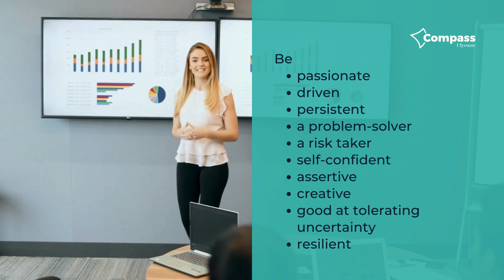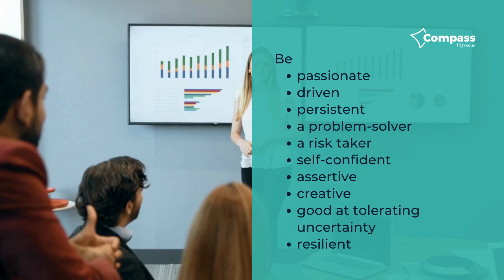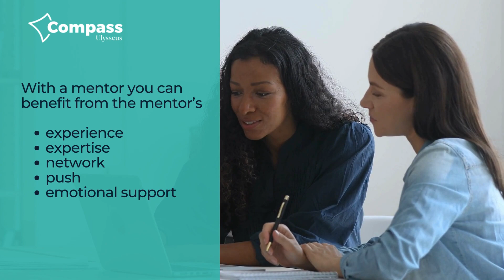COMPASS | Entrepreneurship and Mentoring Guide for Researchers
The COMPASS Entrepreneurship and Mentoring Guide for Researchers both discusses the concept of entrepreneurship and provides an overview of what it takes to become a successful entrepreneur, and also, it encourages you, the researcher who wants to become an entrepreneur, to do so with the help of a mentor.

This document is part of the satellite project COMPASS, Leading Ulysseus to become a European University excellence model through Research and Innovation, which aims at establishing Ulysseus as a model of excellence for research and innovation transformation in line with the shared, integrated, long-term joint strategy of the alliance, boosting synergies between the European Research Area and the European Education Area.